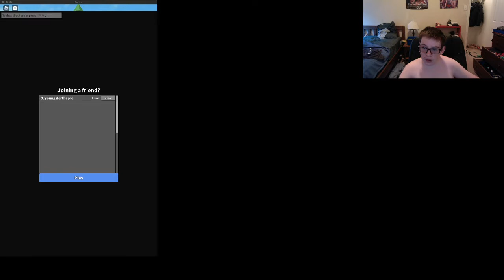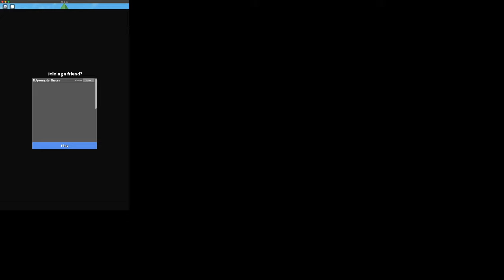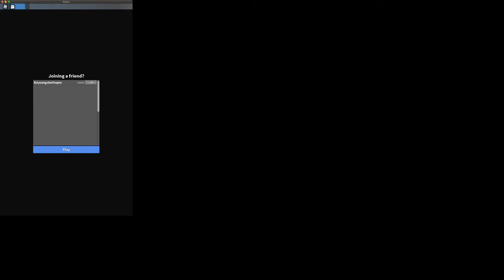classic tradeing prank olmost lost my classic part 1 of prank